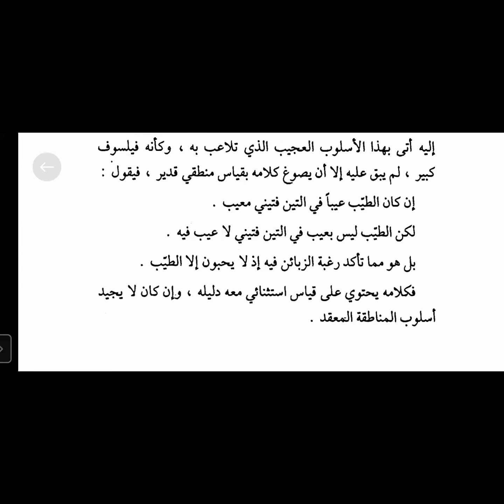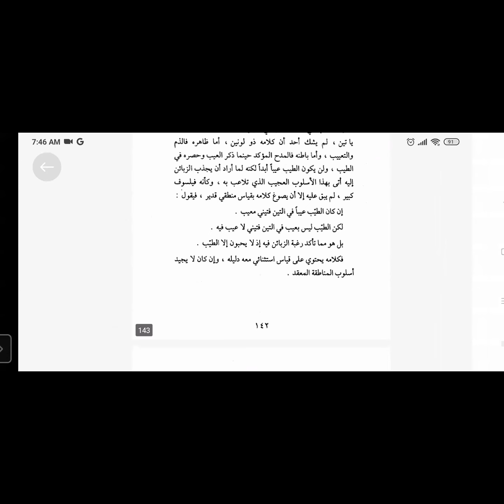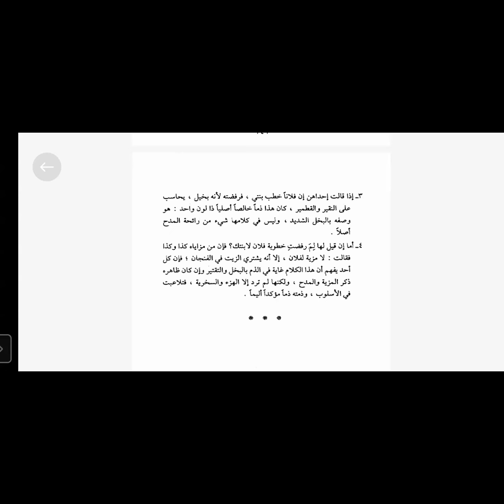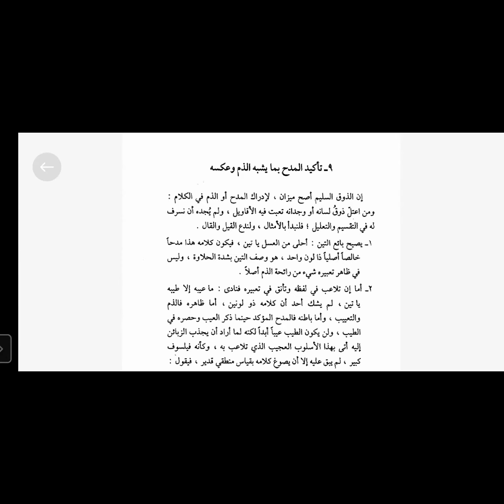"Kesalahanmu adalah kamu terlalu cantik" - (تأكيد المدح بما يشبه الذم وعكسه) ☺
Akun Instagram
Klik ⬇️

Belajar bareng yuk~
Klik ⬇️

Spot khusus utk acting jadi penulis
Klik ⬇️